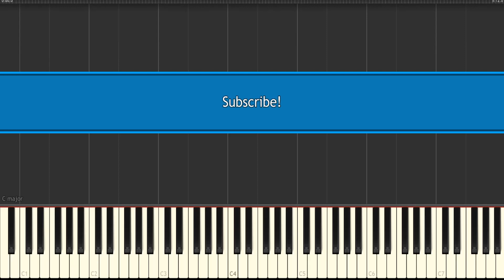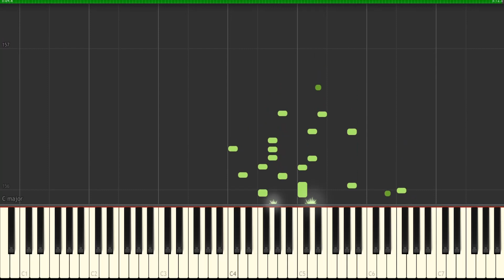Megalovania - Undertale MIDI | Megalovania Piano sound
The song from Undertale is converted to a MIDI file that allows you to hear the full sound through the sound of the piano